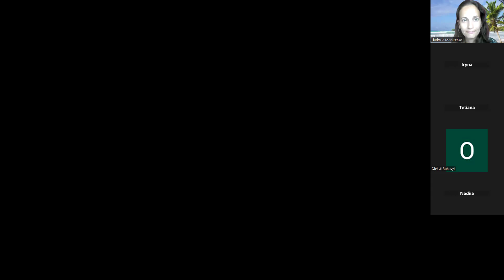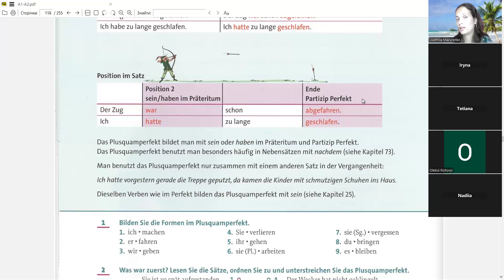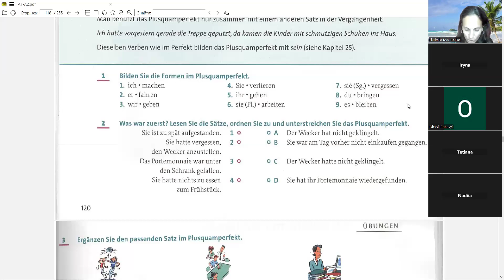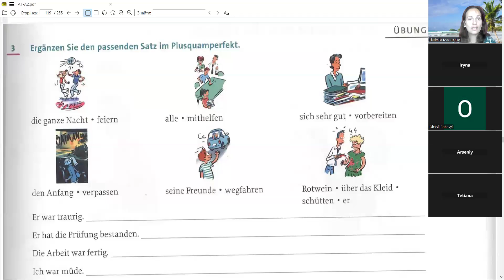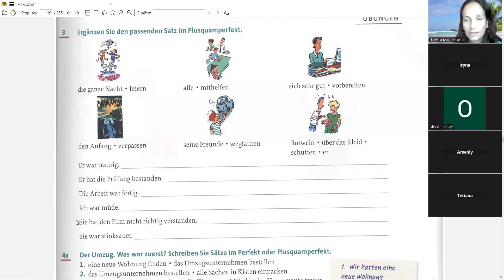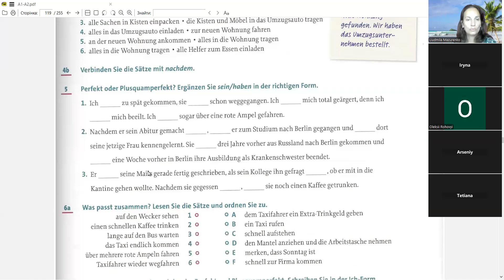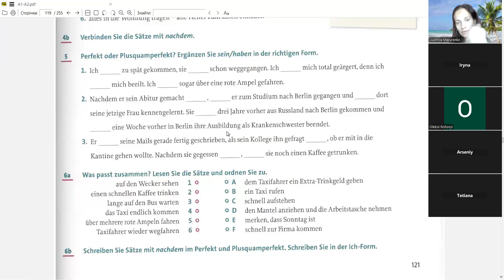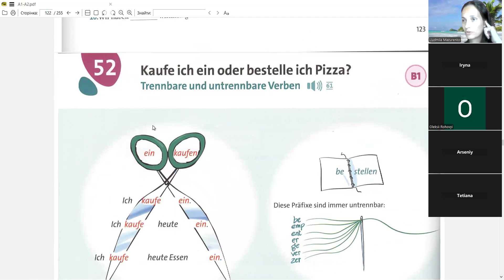Урок 58 Курсу НІМЕЦЬКА для початківців Plusquamperfekt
НОВИНА для батьків: на численні прохання 1 серпня стартує А1+ для діток :)

Зі свого досвіду поділюся - жодна платформа чи онлайн-школа не надасть грунтовних знань вашій дитині за короткий час. Їх мета - розважити, зацікавити, погратися. Це - хороша річ. Я тестую всесвітні навчальні платформи та слідкую за онлайн-школами увесь час. 28 уроків на найвідомішій платформі України коштують 7000 гривень за 45 хвилин у групі. І це - 1/5 рівня. А я маю іншу мету. Я готую учнів до вступу в іноземні виші з середньої школи. І я буду готувати ваших дітей.

З 1 серпня запрошую діток 10-14 років на свої уроки. Вони будуть у запису - чітко, грунтовно, по суті. Мої індивідуальні заняття коштують від 30 євро за годину. Тут - я даю їх вам безкоштовно. Я б хотіла таке навчання для моєї дитини. Я б хотіла такого вчителя, як я, своїй дитині.

Тому запрошую - усі посилання на уроки будуть у нас в групі, як завжди.
Ви раді? Я - дуже :) Тому що навчаю батьків і тепер буду навчати їх діток. Усе, як завжди :)

Ось такі новини. До зустрічі :)

Ну, а з 1 вересня курс А2+ для дорослих - як ми і домовлялися :)

Вчіться! Вірю в вас!
Ваша Людмила Анатоліївна.